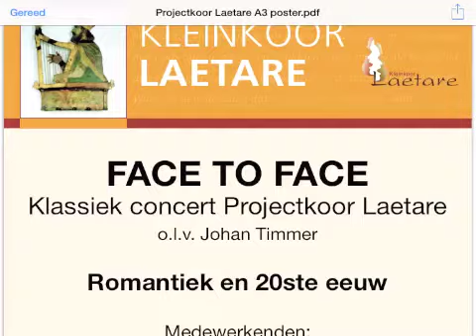Cavatina introductie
Cavatina uit "Brieven aan Diego" componist Peter Floor